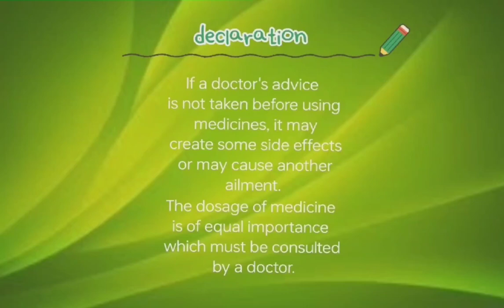মাত্র কয়েকটি হোমিওপ্যাথি ওষুধেই ঘাম থেকে মুক্তি/gham komanor homeopathy osudh#BIOHOMEOWORLD#VIRAL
Welcome to another video from B-H WORLD.Today I'll be talking about excessive sweat and its homeopathy medicines.

excessive sweating
homeopathy medicine for hyperhidrosis
best homeopathy for excessive sweat
hyperhidrosis homeopathic medicine best homeopathic treatmentfor excessive sweat
 top homeopathic medicines to cure hyperhidrosis

ঘামের হোমিও ঔষধ
ঘাম কমানোর হোমিওপ্যাথি ওষুধ
ঘামের দুর্গন্ধ দূর করার হোমিওপ্যাথি
 ঘামের দুর্গন্ধ দূর করার হোমিওপ্যাথি ঔষধ হোমিওপ্যাথি চিকিৎসা
অতিরিক্ত ঘাম থেকে মুক্তির হোমিওপ্যাথি ঔষধ
হোমিওপ্যাথি
ঘামের দুর্গন্ধ থেকে মুক্তির উপায়
যাদের হাত পায়ের তালু ঘামে
 ঘামের ঔষধ
অতিরিক্ত ঘামের কারণ
হাতের তালু তে ঘাম এর হোমিওপ্যাথি ঔষধ